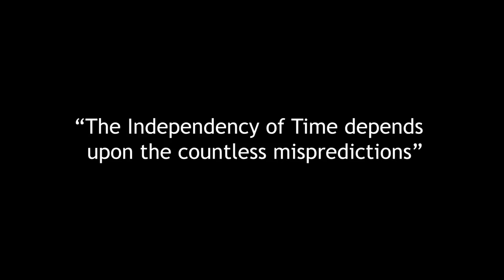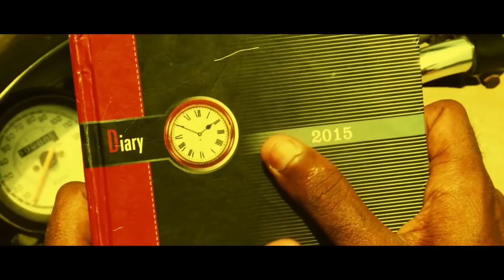Neram Mudiyum Varai | Tamil Short Film | Sci-Fi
Tamil sci-fi short film

"Life is unpredictable when one does not know that time is Independent"

CAST:

Sunil
S. Praveen
Sudarsan
Vicky.

CREW:

J. Japheth Shelton ( Editing )
S. Praveen ( Sound Design)
A.P. Kishore ( Music, Foley )
R.Sunil Kumar ( Dialogue, Subtitles )
Vicky ( Story, Cinematography, Direction )